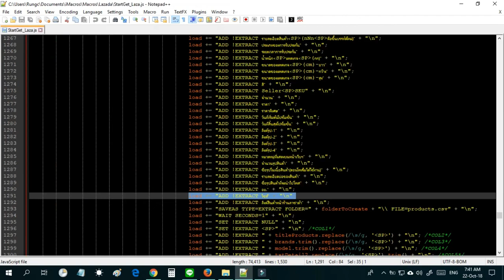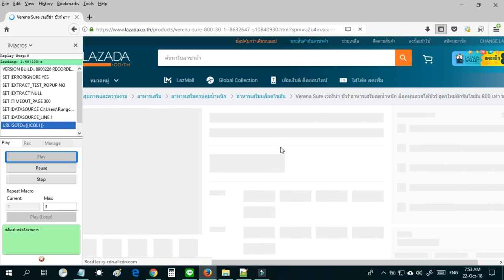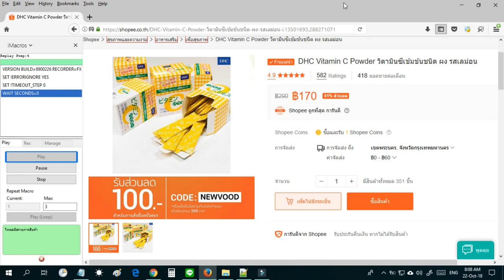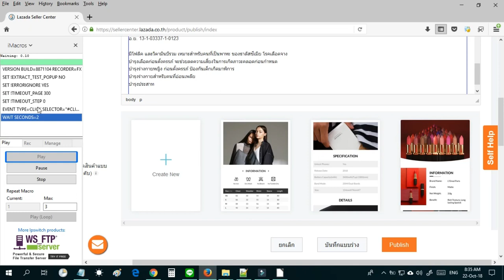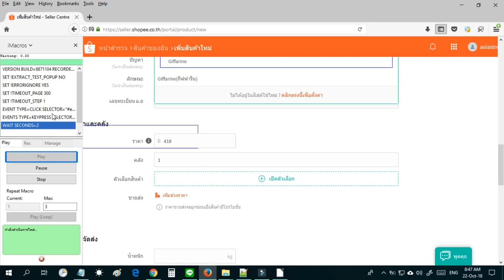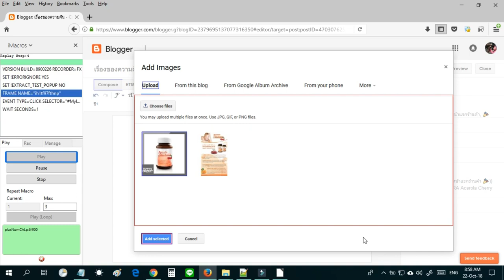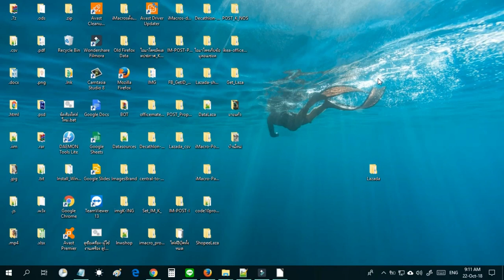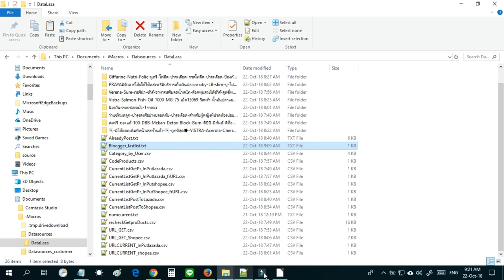ไอมาโครดึงข้อมูลลาซา ช้อปปี้ โพสช้อปปี้ ลาซา โพสบล็อคเกอร์